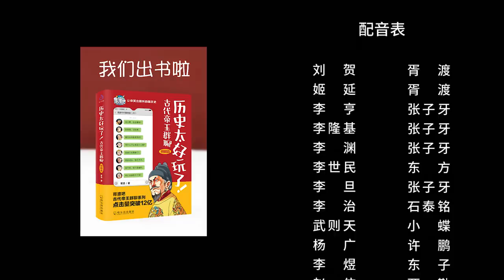【胥渡吧】古代帝王群聊（6）：李世民怼赵匡胤，唐宗宋祖合体！